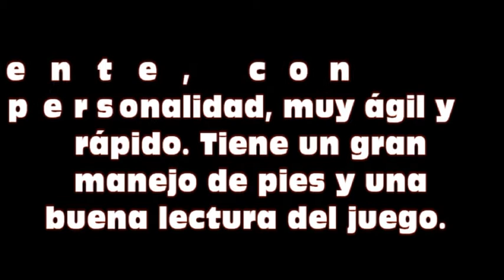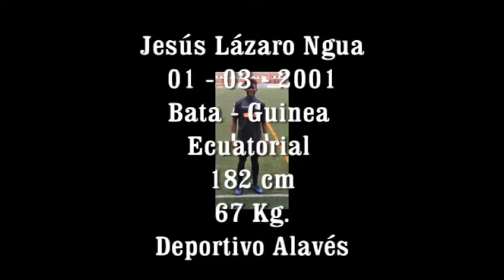Video Jesús Lázaro 2017 2018